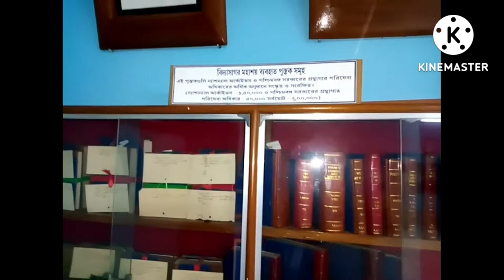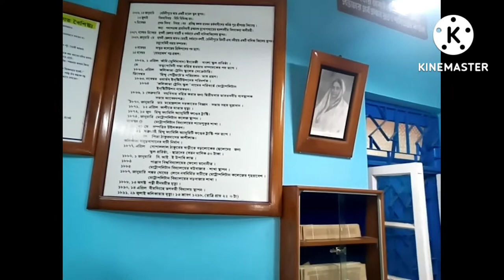ইশ্বর চন্দ্র বিদ্যাসাগরের জন্মস্থান কি কি আছে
বিদ্যাসাগর মহাশয়ের বাড়িতে গিয়ে দেখা কিছু অংশ